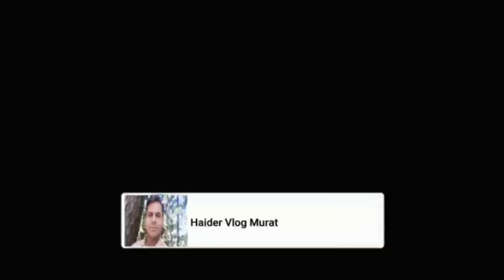Belarus, Euro Ford, Fiat Ka Chezal Hal Muqabla | Belarus Ki Performance